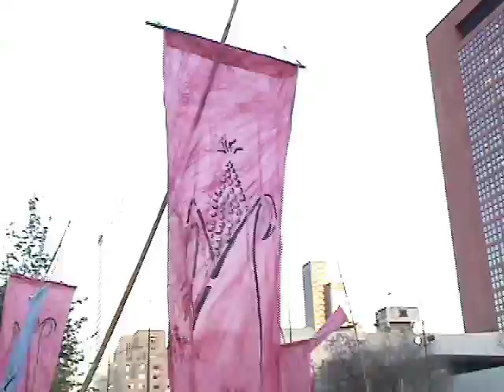NM 10. Maíz, razón de ser.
Los Leones de la Sierra de Xichú y Guillermo Velásquez fueron grabados en el marco del Foro Por la vida de los pueblos del maíz. Contra la contaminación transgénica, convocado por la Red En defensa del maíz, en la Ciudad de México. Diversos grupos nos trasladamos al Hemiciclo a Juárez, frente a la Secretaría de Relaciones Exteriores, donde estaba reunido el Grupo de Trabajo del Protocolo de Cartagena sobre Bioseguridad discutiendo el tema de la responsabilidad y la compensación por daños, el cual, por cierto, una vez más se quedó sin resolver.
Ahí, en plena Alameda, fuera de la sede de las negociaciones intergubernamentales, bailamos al ritmo de Los Leones de la Sierra de Xichú y escuchamos las décimas de Guillermo Velásquez. Compartimos este video para meternos todos en el ambiente que se vivió esos días de febrero de 2009.

Idea y realización: Catherine Marielle (Programa SAS del GEA, AC) y Marco Díaz León (Programa GEAVIDEO).
México-Tenochtitlan, 2009.
Con el apoyo de EED.